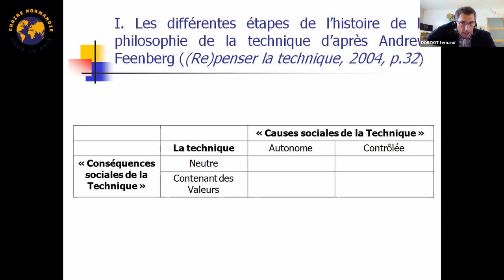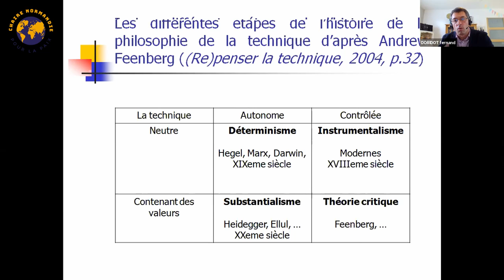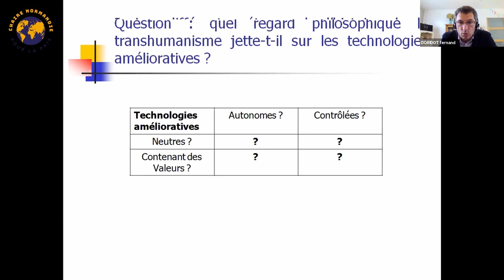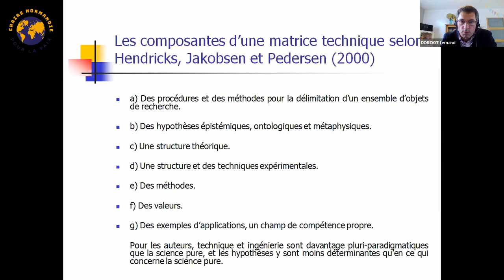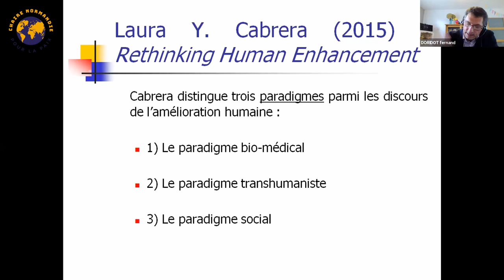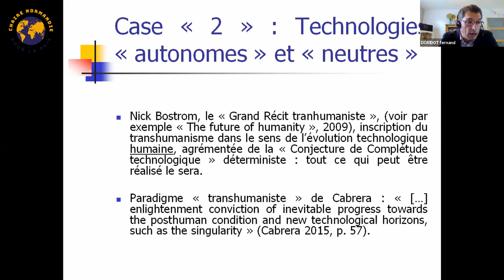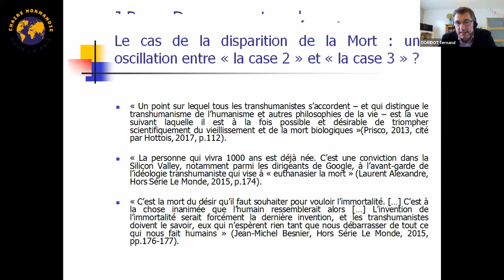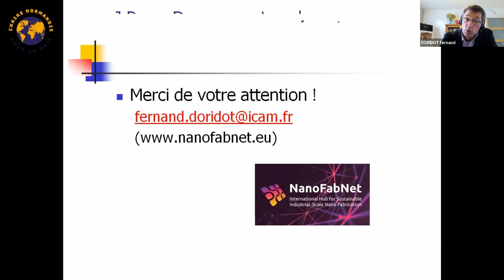Technologies amélioratives, projet transhumaniste et société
« Technologies amélioratives, projet transhumaniste et société : analyse philosophique d'un jeu à trois entrées », Fernand DORIDOT, enseignant-chercheur en éthique et philosophie des sciences et des technologies à l’ICAM de Lille